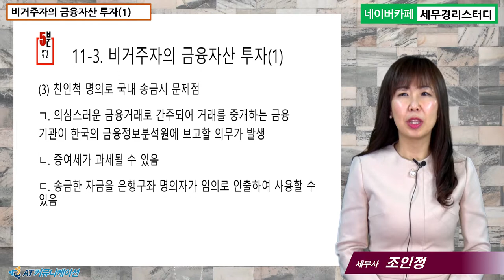#11 [국제조세 5분특강] 비거주자의 금융자산 투자(1)